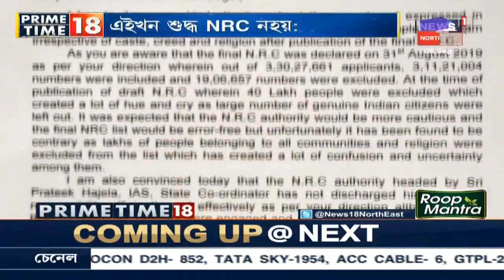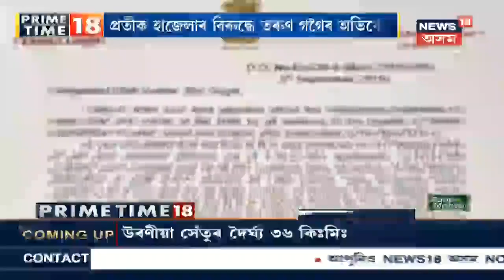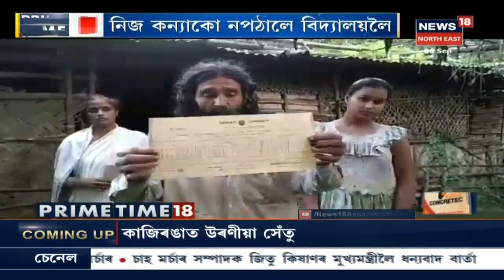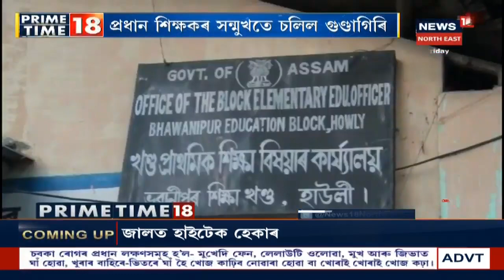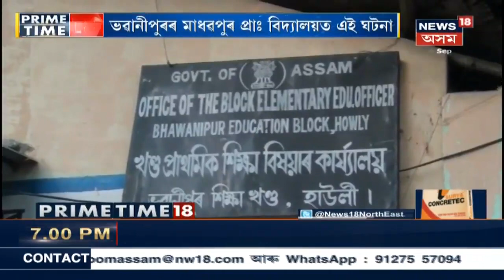Prime Time 18 | Prime News Of The Day | Part II | 6th September, 2019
Watch Prime News Of The Day.